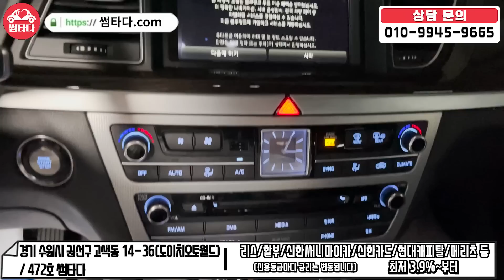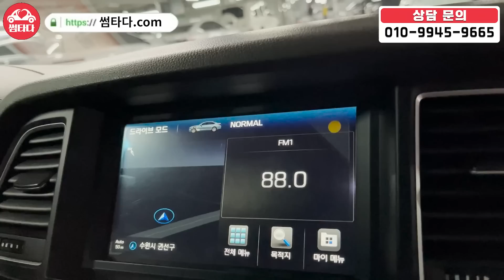신형 프리미엄 세단이,,? 벌써 이 차가 이 가격까지 내려왔습니다,,! 대한민국 남자라면 다 좋아할 그 차량! 9만키로 타고 3천만원이 날아갔다!